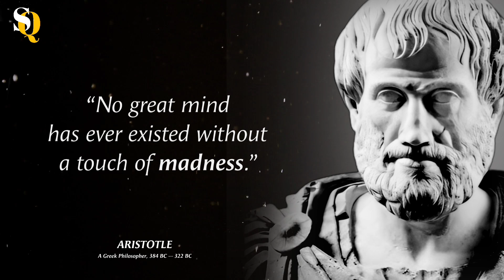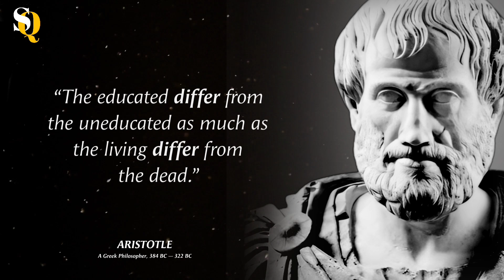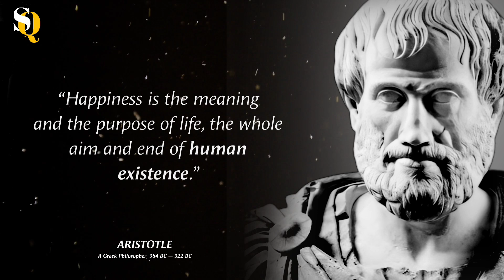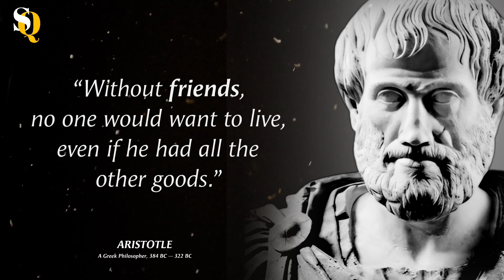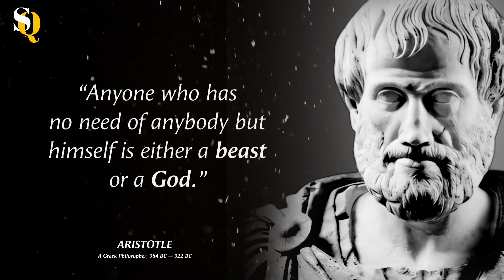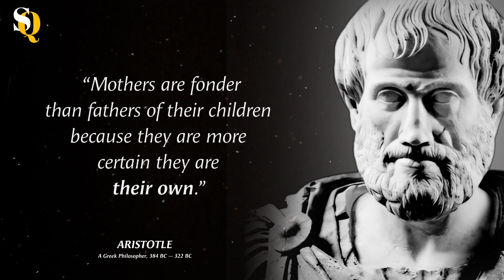Aristotle Quotes: Wisdom of the Ancient Philosopher on Life with Inspirational Words of Wisdom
Aristotle, Greek Aristoteles, (born 384 BCE, Stagira, Chalcidice, Greece—died 322, Chalcis, Euboea), ancient Greek philosopher and scientist, one of the greatest intellectual figures of Western history. He was the author of a philosophical and scientific system that became the framework and vehicle for both Christian Scholasticism and medieval Islamic philosophy. Even after the intellectual revolutions of the Renaissance, the Reformation, and the Enlightenment, Aristotelian concepts remained embedded in Western thinking.

Voice Actor: Shane Morris

Background footage by pixabay

*Note*

This video can be the best result for the following search terms:

quotes,
Good morning quotes,
motivational quotes,
love quotes,
inspirational quotes,
life quotes,
friendship quotes,
positive quotes,
sad quotes,
attitude quotes,
smile quotes,
mothers day quotes,
quotation,
family quotes,
funny quotes,
morning quotes,
happiness quotes,
success quotes,
nature quotes,
best quotes,
teachers day quotes,
alone quotes,
short quotes,
good morning quotes in hindi,
sister quotes,
islamic quotes,
relationship quotes,
depression quotes,
karma quotes,
beautiful quotes,
sunset quotes,
christmas quotes,
good thoughts,
buddha quotes,
quotes about self,
travel quotes,
i love you quotes,
xxxtentacion quotes,
memories quotes,
brother quotes,
good quotes,
bible quotes,
joker quotes,
graduation quotes,
unique quotes on life,
sunday quotes,
leadership quotes,
motivational thoughts,
best wishes,
monday motivation,
encouraging quotes,,
daughter quotes,
love quotes in hindi,
english quotes,
fake friends quotes,
rumi quotes,
motivational quotes in english,
friday quotes,
true love quotes,
monday quotes,
sorry quotes,
quotes about change,
deep quotes,
broken heart quotes,
aesthetic quotes,
couple quotes,
peace quotes,
gratitude quotes,
breakup quotes,
thank you quotes,
beauty quotes,
cute quotes,
music quotes,
hope quotes,
valentines day quotes,
emotional quotes,
mental health quotes,
flower quotes,
coffee quotes,
beach quotes,
miss you quotes,
marriage quotes,
kindness quotes,
missing quotes, *NOTE*

Please note that the voiceover used in this video is not generated by artificial intelligence (AI). It is a real human voice, as we believe that a natural and human voice adds a personal touch that cannot be replicated by technology. We strive to provide the highest quality content possible and hope that this clarification provides a better understanding of our video production process.